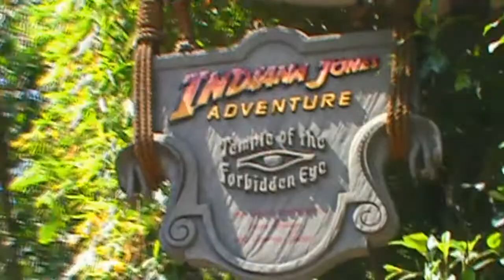My Disney Memories - Good Life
This is a mash of most of the footage I've taken with different cameras over the years. I felt like I wanted to use the cover of this song cuz it seemed smoother to me and I liked the change from the typical original. Well, Happy Mother's Day everyone! Have a fantastic day :)